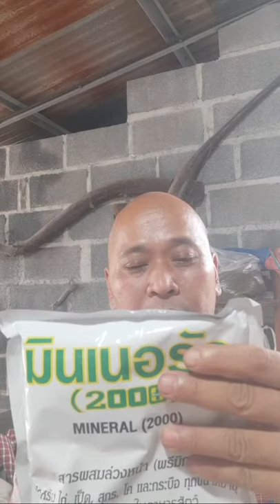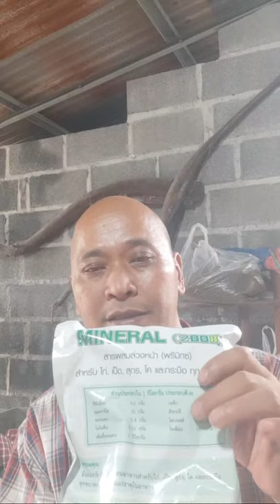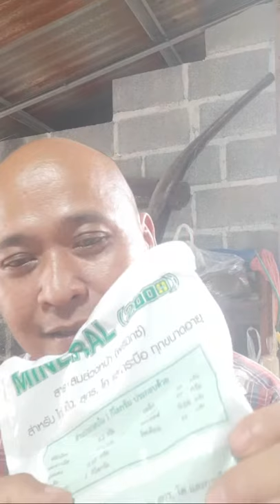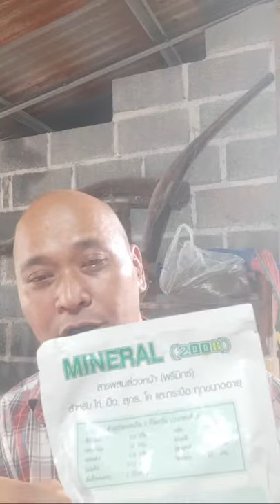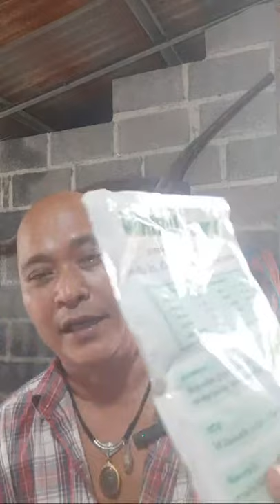Ep127 การใช้อาหาร ในสัตว์เลี้ยง